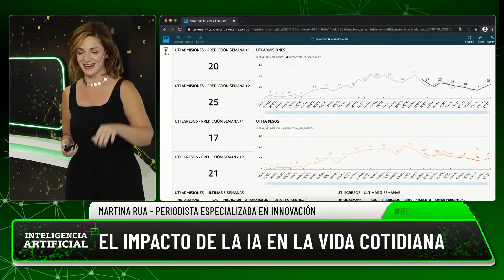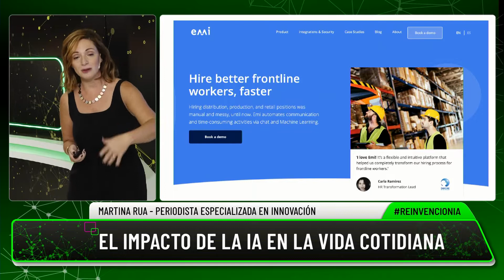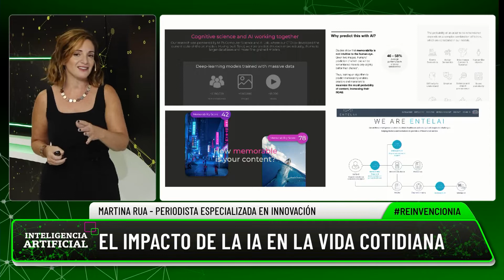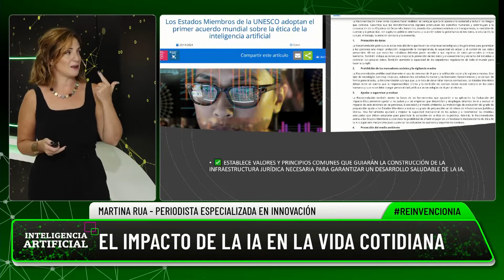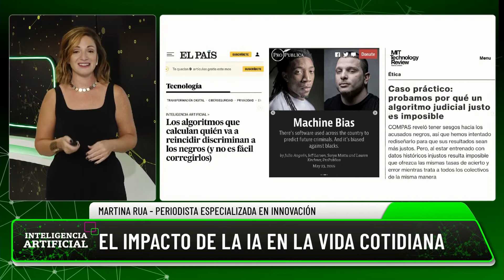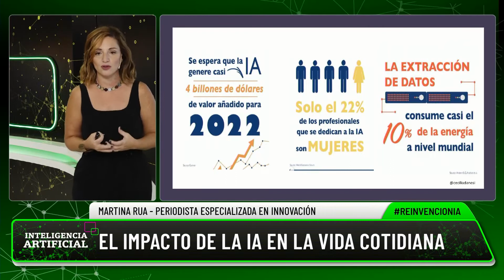Cierre. El impacto de la IA en la vida cotidiana